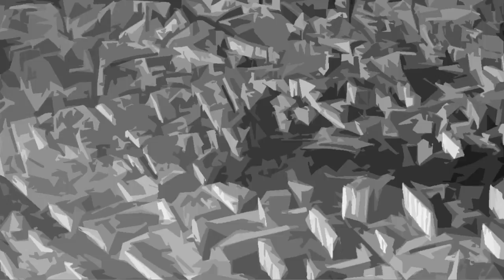"E scape" de Iván Albacete, Finalista XV Certamen Videominuto 2016